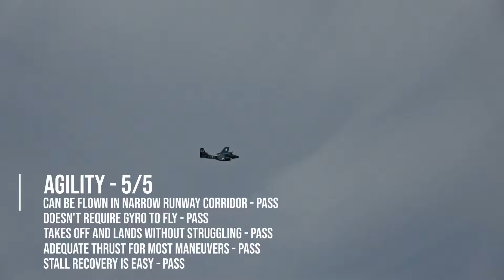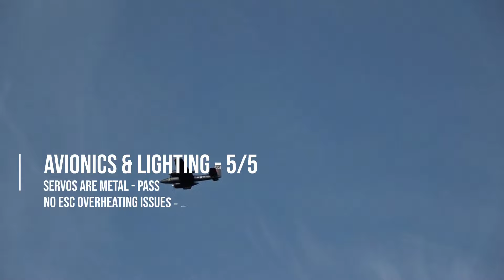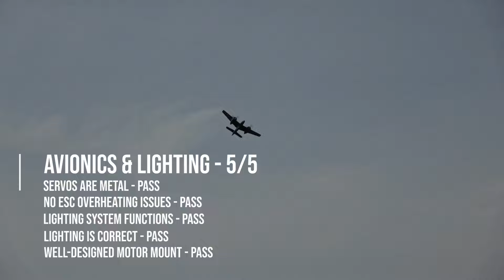The Best Warbird We've Ever Flown... Really? - FMS F7F Tigercat 1700mm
This is the definitive warbird in the FMS 1700mm class lineup. Nothing else out there flies like it. This is the ultimate warbird experience for those of you looking for a fantastic flying machine that has a few quirks you can work around.

Save $10 off with an order over $100 using this code: TwobrosRC

0:00 Tigercat Intro & Review Metrics
1:09 Flight Time Review
1:46 Stall Testing
2:45 Can It High Alpha?
6:10 Aerodynamic Theory
7:06 Agility Review
8:13 Landing Gear Review
10:22 Fit & Finish, Avionics & Lighting Reviews
11:27 1 Year Later: Overall Score
12:20 Real-time Thoughts